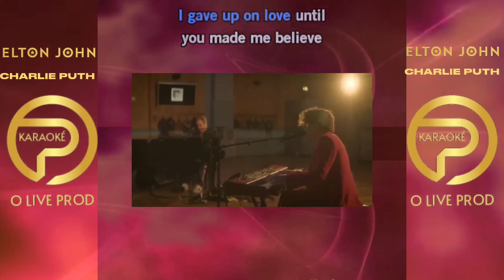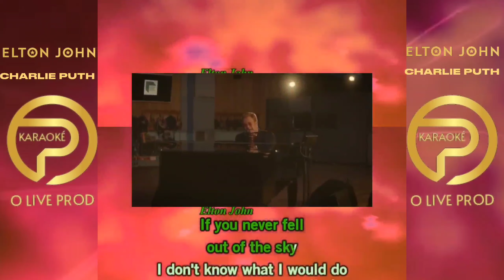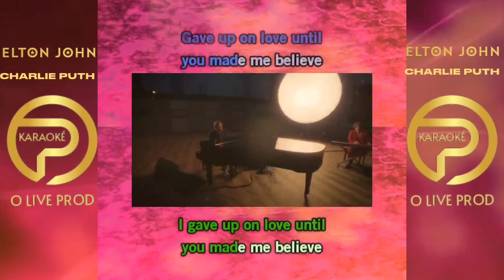After All - Charlie Puth & Elton John - karaoké sans voix (avec voix guide)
Charlie Puth Artiste
Elton John Ariste
After All
meilleurs karaokés
karaoké international